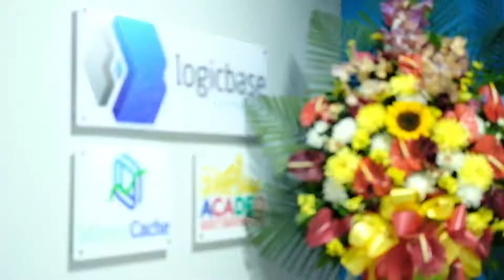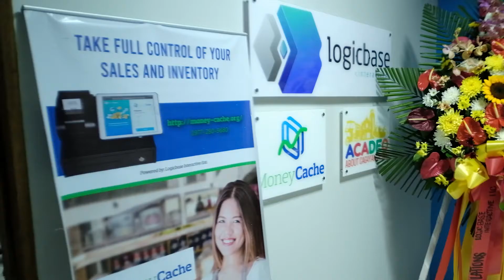Welcome to LogicBase New Workplace!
A new location that is more accessible, new areas for entertainment and recreation, a bigger conference room, and opportune corners to welcome other aspects of the business, LogicBase warmly welcomes you to it's new abode.